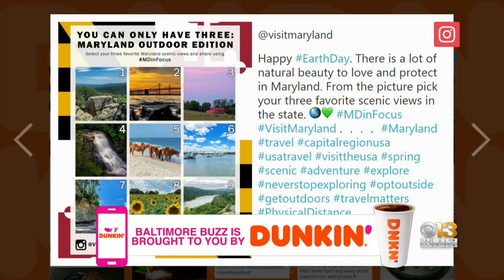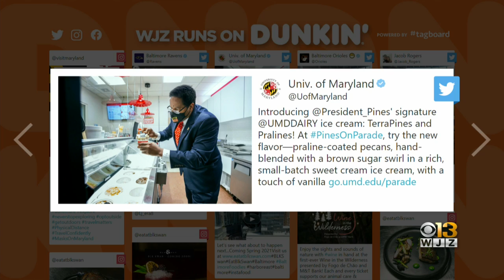Baltimore Buzz: Earth Day